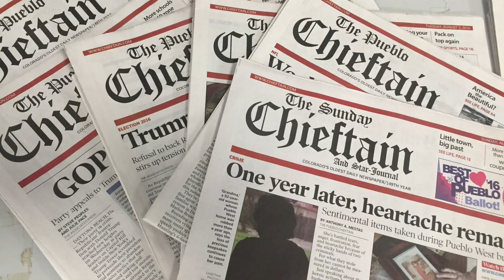Fire damages East Side apartment building, displacing residents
The fire began Tuesday, Dec. 20, late in the morning at a three-unit apartment building on the 1100 block of East Eighth Street. No people were injured, but a dog died in the blaze. Dec. 20, 2016. (Chieftain video by Ryan Severance)